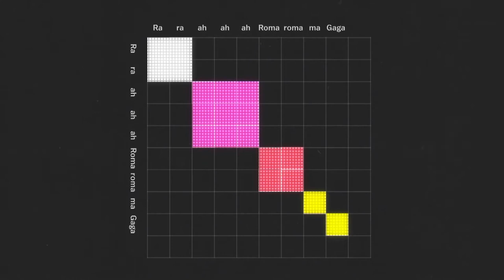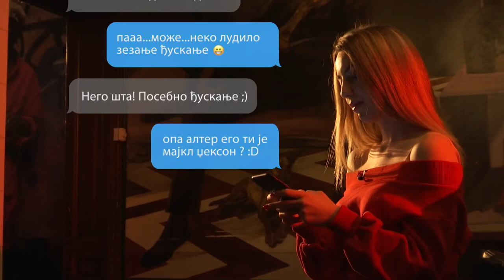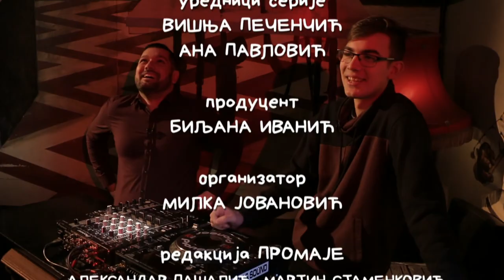Promaja, 6. emisija //sezona 2// Kuda večeras?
Promaja: Kuda večeras?
Za kraj ove čudne godine pričamo o nečemu čega u njoj nije bilo, u nadi da ćemo prizvati jednu lepšu, opušteniju i zabavniju godinu. Ali, dok se ne obezbede uslovi, strpite se još malo, ostanite kod kuće i gledajte novu epizodu "Promaje" posvećenu druženju, izlascima i, što bi rekli stari: svemu što vole mladi!U goste nam dolazi Nemanja Marinović, sociolog i direktor Centra za magrinu, s kojim ćemo ući u analizu popularne kulture, mejnstrima i nekih tabu tema o kojima često izbegavamo da pričamo. Marta će vas naterati da razmislite o tome kakvu muziku slušate, a Anja i Darko će učiti kako se dominira plesnim podijumom. Za kraj, saznaćete kako Laki Kazanova i Don Džoni Žuan koriste čari parfema prilikom zavođenja.

Gledajte nas na RTS Planeti, zvaničnom Jutjub kanalu Obrazovno-naučnog programa i pratite našu Instagram stranicu.

Ekipa Promaje:

Aleksandar Pašalić
Anja Anđela Pantić
Vukašin Čečen
Darko Mandić
Katarina Lazić
Konstantin Popović
Lazar Popović
Lara Pantić
Lidija Simić
Marta Jovanović
Martin Stamenković
Mila Todorović
Milica Cvetković
Miljana Milojković
Mina Panović
Nikola Đorđević
Relja Peršić
Tijana Veljković
Urednici: Ana Pavlović i Višnja Pečenčić
Organizator: Milka Jovanović
Snimatelj: Bojan Marojević
Montažer: Jovana Filipović
Dizajner zvuka: Aleksandar Zoričić
Reditelj: Ivan Pecikoza